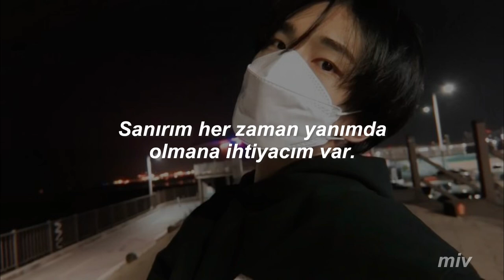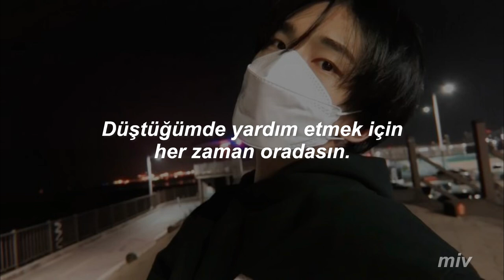The Neighbourhood-Compass (Türkçe Çeviri)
Bu şarkı yeryüzündeki en iyi şarkı olabilir

Lyrics

If I don't have you with me, I'm alone
You know I never know which way to go
I think I need you with me for all-time
When I need new direction for my mind
You listen to my lectures on the phone
You help me find the treasure in the hole
You'll tell me if I'm acting like a fool
I know that you're not something to lose, now
I've got something to confess
I keep you in my pocket to use
You're my only compass
I might get lost without you
(Could you tell me where to go?)
You're always there to help me when I'm down
I'm lucky you've been keeping me around
You're the star I look for every night
When it's dark, you'll stick right by my side
I keep you in my pocket to use (I keep you in my pocket)
You're my only compass (yeah)
Like a magnet
Hard to imagine ever-changing
Ever-changing my way, baby
Like a magnet
Can't help that I'm attracted to you, I am
Could you keep on guiding me? Please
I might get lost without you (I might get lost without you)